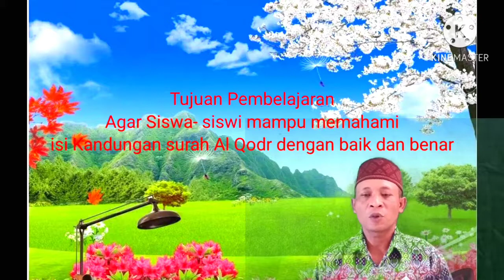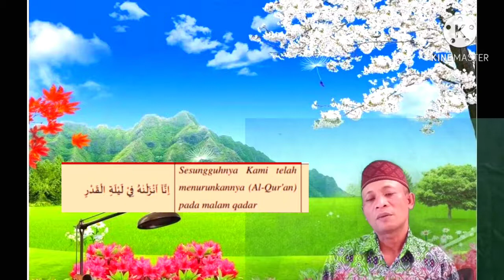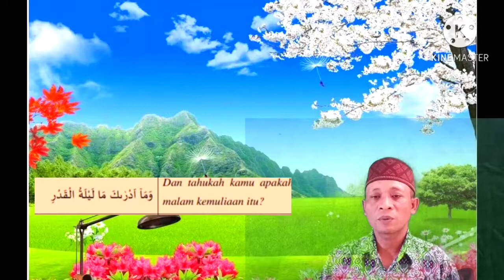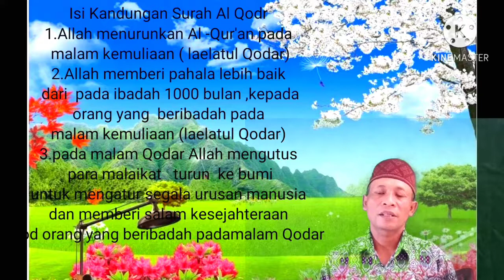PEMBELAJARAN ONLINE (ISI KANDUNGAN QS.AL QODR)_ MI SALAFIYAH WANAR_ Muhammad Toha,S.Pd.I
Lomba Video Pembelajaran Kategori Guru Kemenag Lamongan